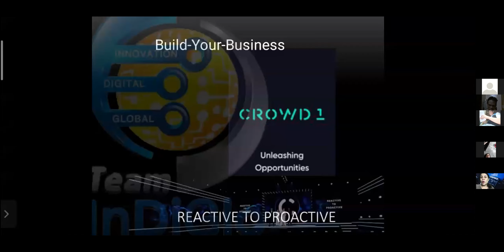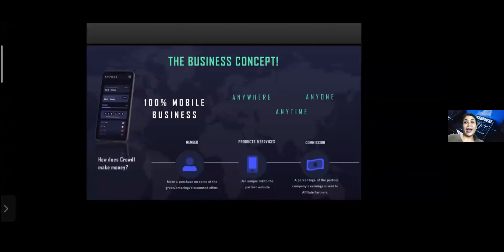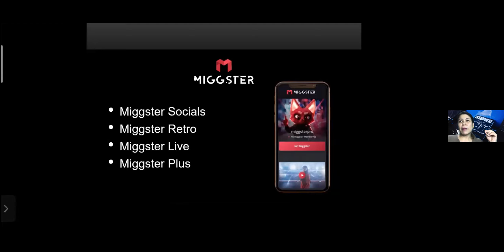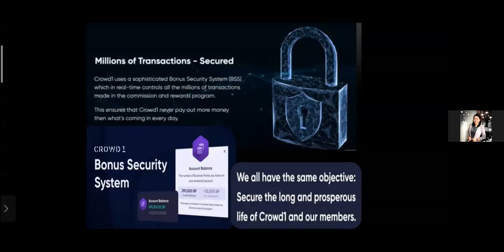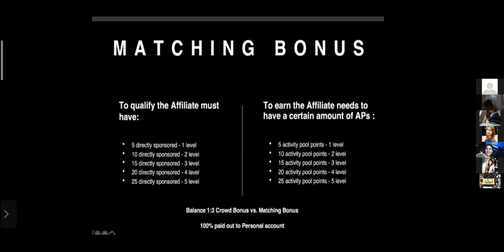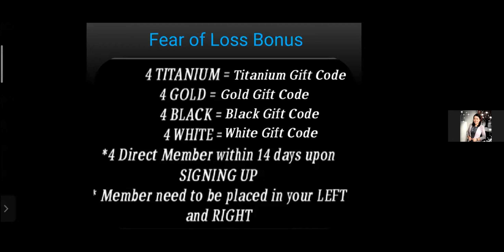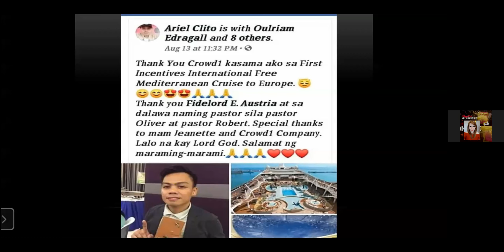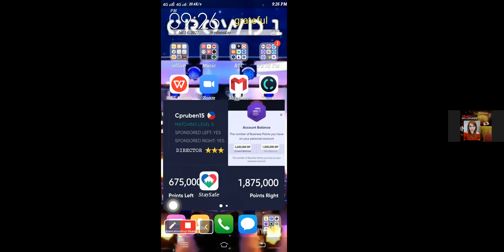CROWD1: BUILD YOU BUSINESS PRESENTATION JULY 14, 2021